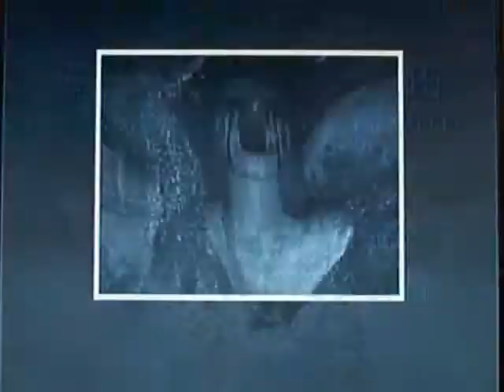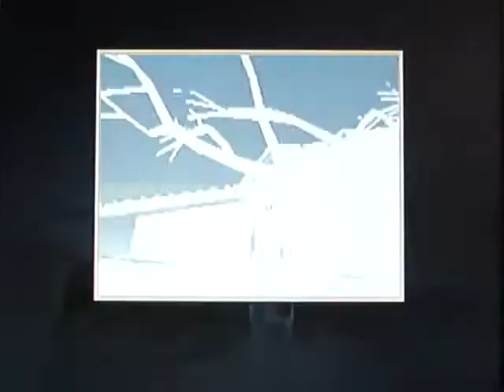Fatal Frame Part 5: 2nd Night: Demon Tag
We begin with the second night, new ghosts to fight, more puzzles to solve, more scares awaits!